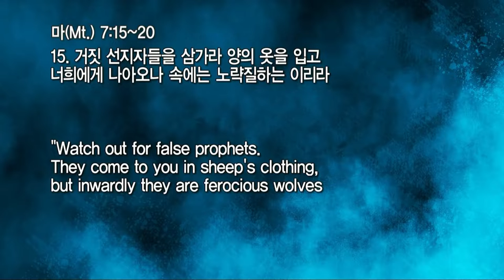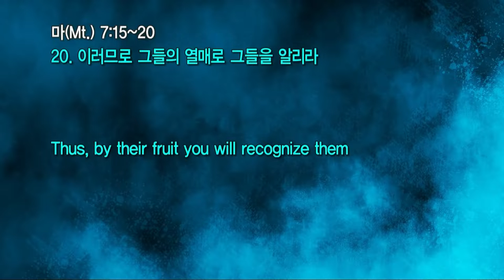20220123 대구하나교회 오후예배 전체